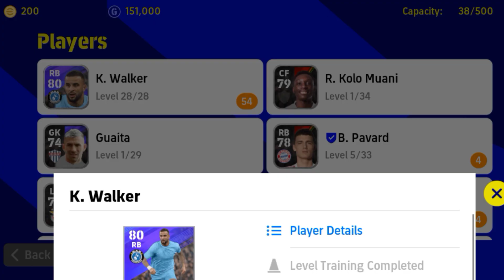How To Train K. Walker in eFootball 2023